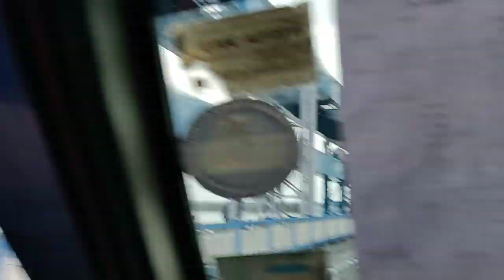Tista Barrage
On the way to Sikkim Trip, we crossed tista Barrage